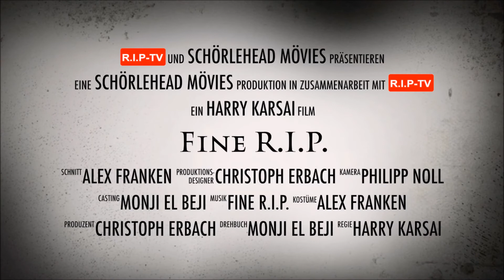Fine R.I.P. fast LIVE mol vun do un mol vun dort un aus dem Proberaum Teil 361